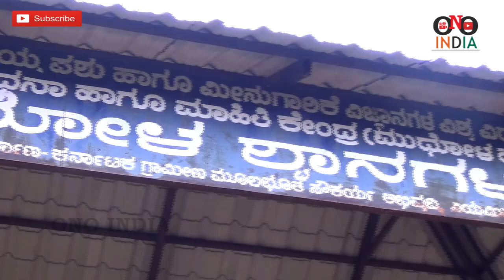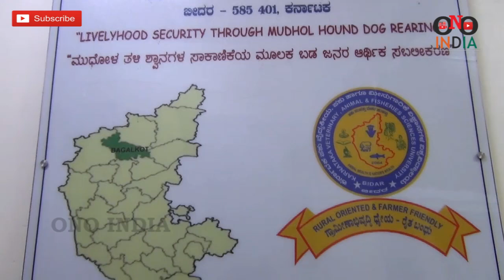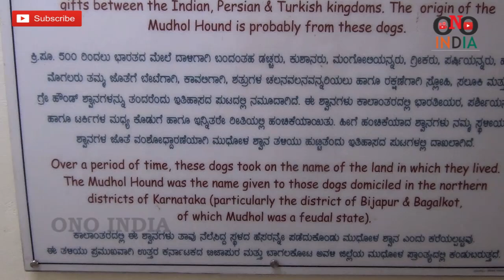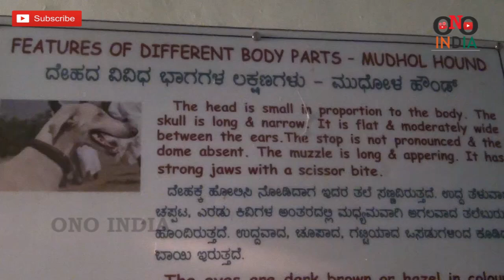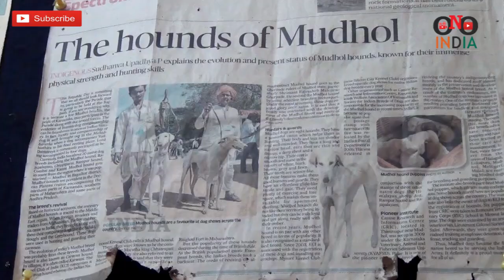Mudhol Hound Dog | Karnataka | ONO INDIA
And Also Comment Question in Videos Commet Box.